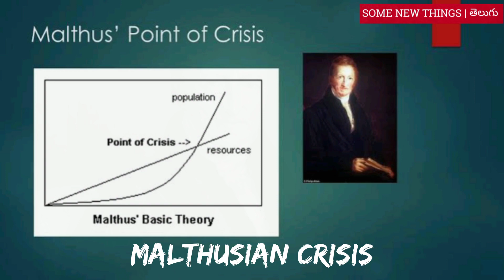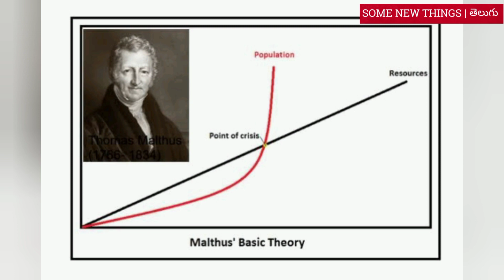The final countdown: the top 6 apocalypse scenarios|Telugu